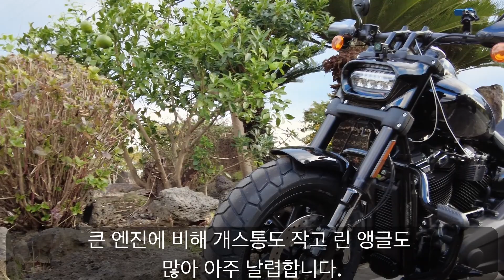할리 데이비슨 모터사이클타고 제주도여행 . 답사 11월15일2022년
할리 데이비슨 모터사이클 타고 제주도 한라산을 가봅니다. 2021 Harley Davidson Fat Bob and 2015 Street Glide CVO